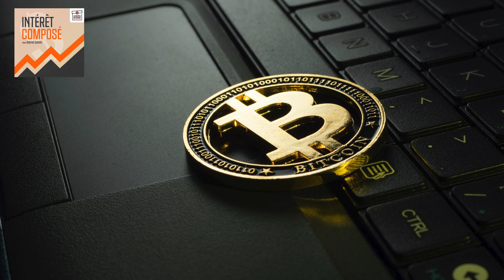Bitcoin | La monnaie la plus dure? [avec Gabriel Jasmin]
Dans cette vidéo, je discute du concept de monnaie; de Bitcoin et des fonds négociés en bourse de Bitcoin et d'Ethereum. Ceci est un extrait du podcast Intérêt Composé réalisé par Gabriel Jasmin.

💰Inscrivez vous à la plateforme canadienne d'échange de cryptomonnaies VirgoCX et obtenez 30$ lorsque vous déposez votre premier 100$ sur la plateforme!💰

📈Inscrivez vous à Wealthsimple avec ce lien pour obtenir l’équivalent monétaire de deux actions valant entre 20$ et 30$ en déposant aussi peu qu’un dollar dans un compte personnel non-enregistré!📈

Tiwitter: JosFinanceOG